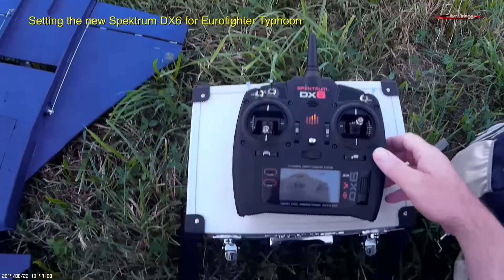Setting the new Spektrum DX6 for Eurofighter Typhoon